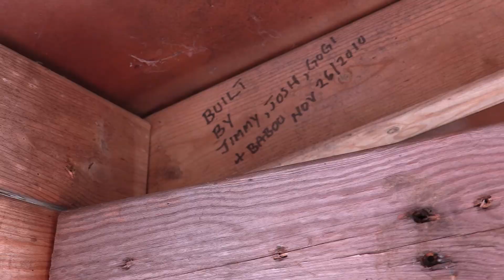Deerhunt2020 | massive kani | Deer hunter classic | Deer and Deer hunting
I am retired and I love to take pictures to share with everybody, I like to admire other people’s work, people take some amazing pictures in this universe, I hope you like my work, please look for me on Facebook, Instagram my handle is massivekani and please look for me on YouTube channel name is massive kani, url is UCgE2u1iygnhL8tLRC0Bq7HA please subscribe to my channel.

Audio files purchased from Audio Jungle with a license, presets also bought from Audio jungle Envato market.
Stock Images downloaded from freeimages website, name of the photographer is Glenn Pebley